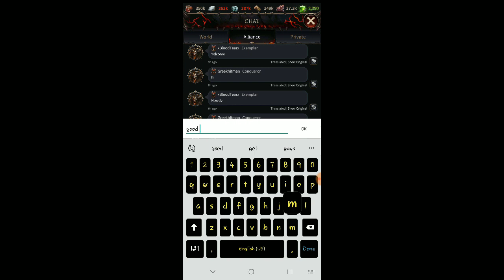Warhammer: Chaos & Conquest | Upgrade & Learn (Android IOS)